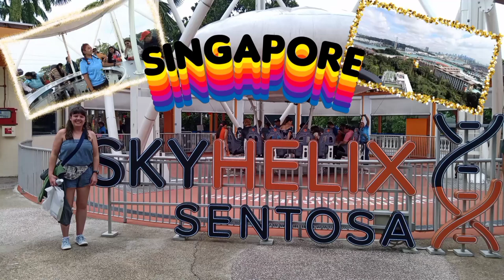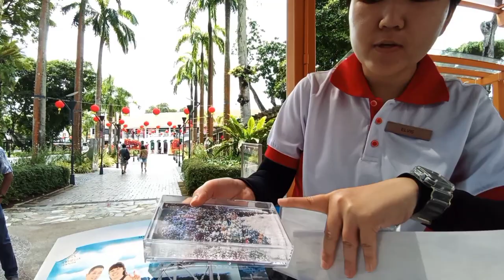Skyhelix Sentosa | Highest Open-Air Panoramic Ride in Singapore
music
Title: Fresh Fit
Author: HoliznaCCO
Source: free music archive

Take flight in the highest open-air panoramic ride in Singapore – SkyHelix Sentosa!
Sit in an open-air gondola that gently rotates as it ascends to a height of 79 metres above sea level.
Let your hair down, feel free, dangle your feet in the air and enjoy the uplifting experience with a cool drink in hand.

Be mesmerised by the breathtaking 360° views stretching from Sentosa to the Keppel Bay area and the Southern Islands.

Day or night, each “flight” is a ride to remember!